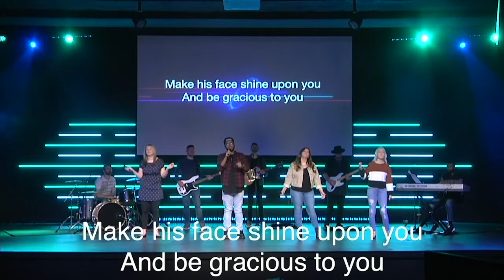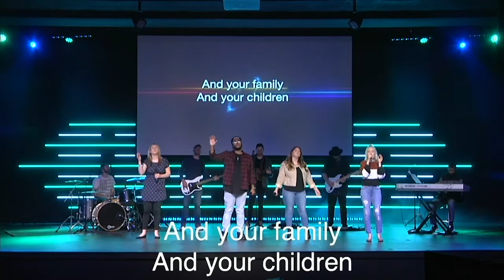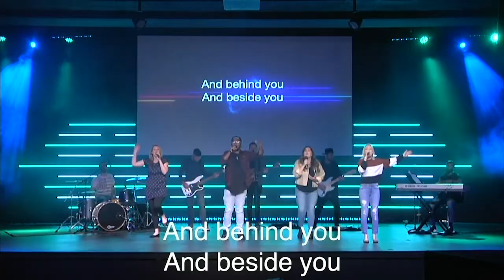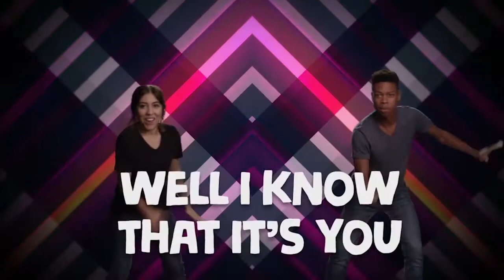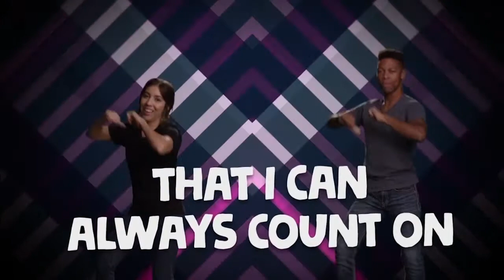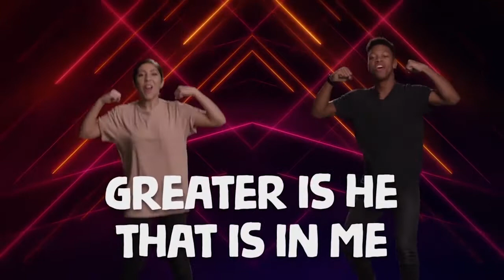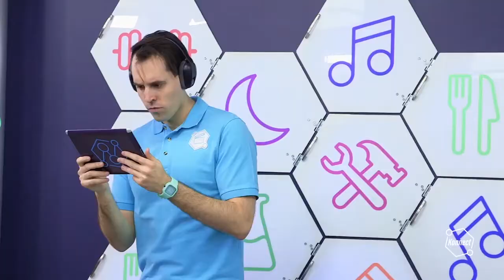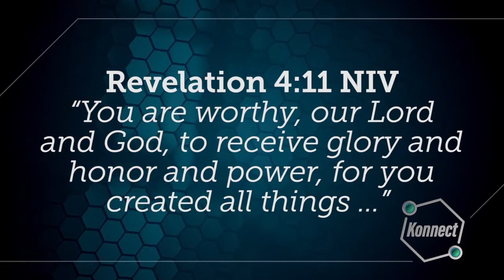The Essentials 5/3/20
Message from Pastor Archie Neal.